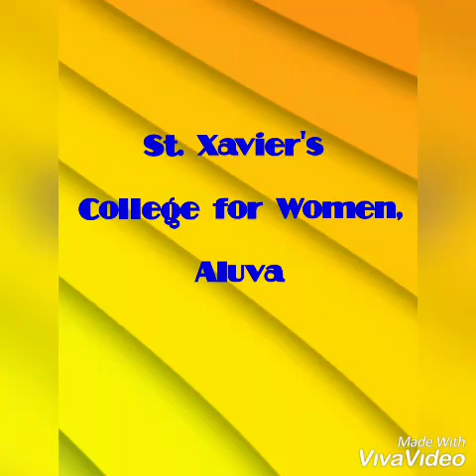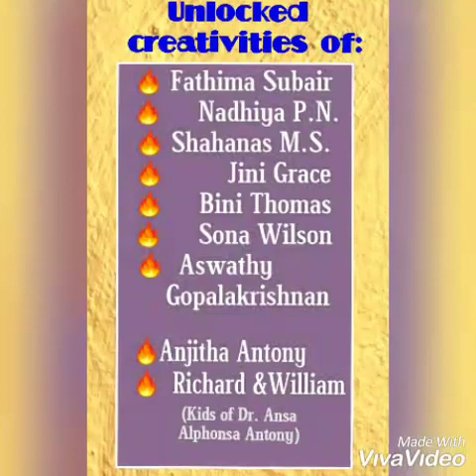Lock down redesigns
Lock down creativities: Video created by students of the Department of Mathematics